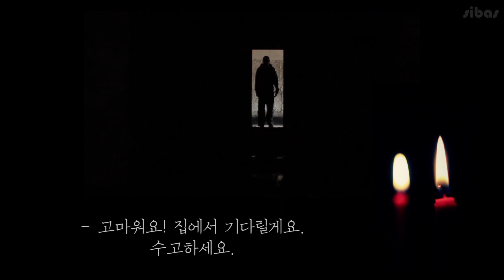게임에서 등장하는 911 긴급전화 통화내용 2화(의문의 폭발)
실제 통화내용이 아니라, 게임 영상입니다.